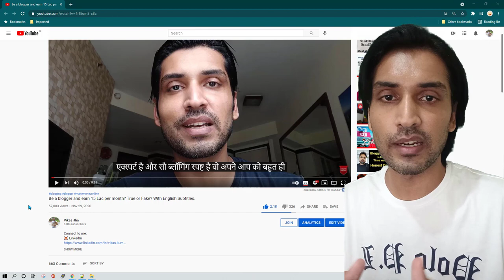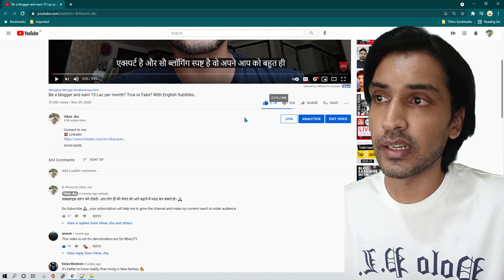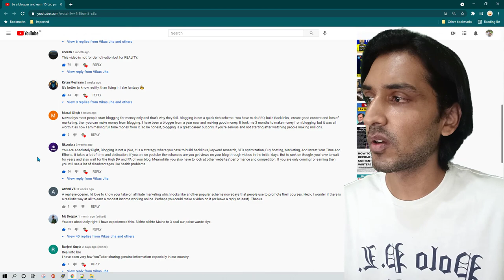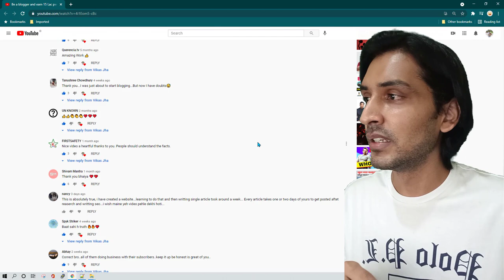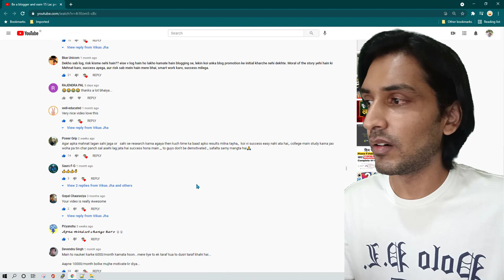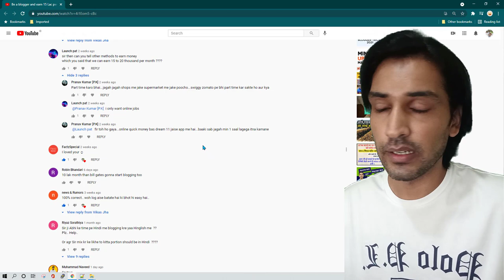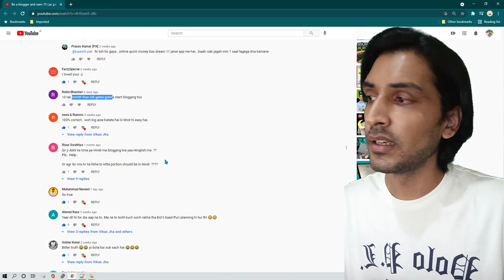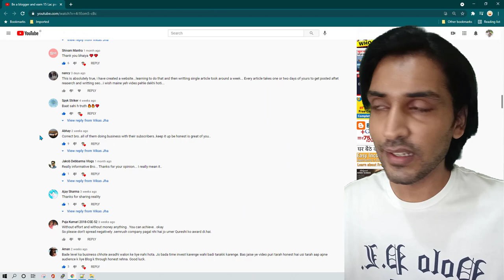Be a Blogger and Earn 15 Lac Per Month? True or Fake? Part 2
There are many myths around Blogging. Do not get fooled if someone says they are earning 15 Lac per month and blogging is so easy !!!

How many blogs are there in 2020? There are over 600 million blogs in the world today, out of over 1.7 billion websites. Competition is very high if you want to make a career in blogging.

Yoast EO is a search engine optimization plug-in for WordPress. The plugin has five million active installations and has been downloaded more than 202 million times.